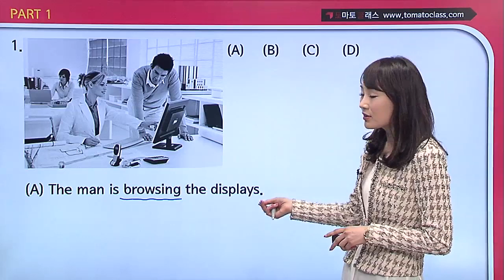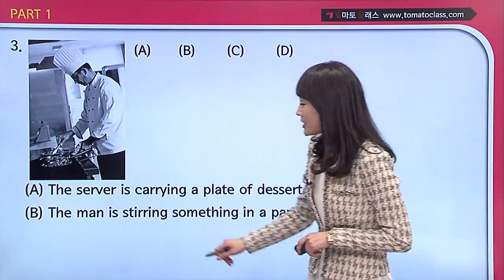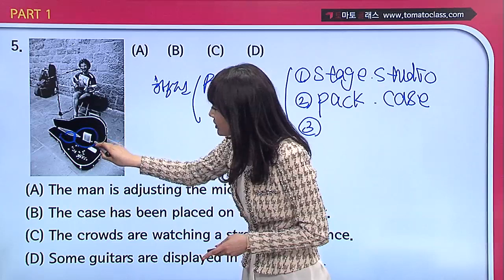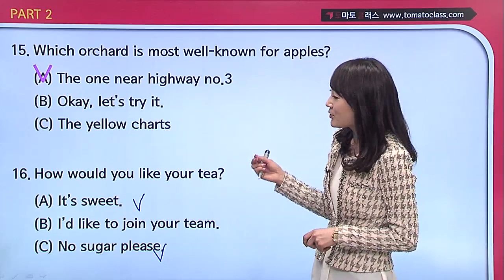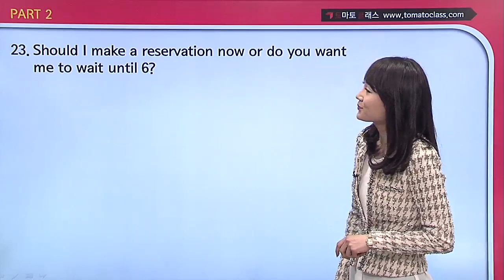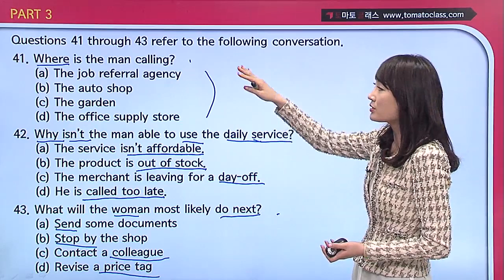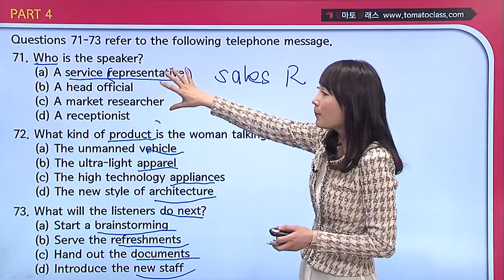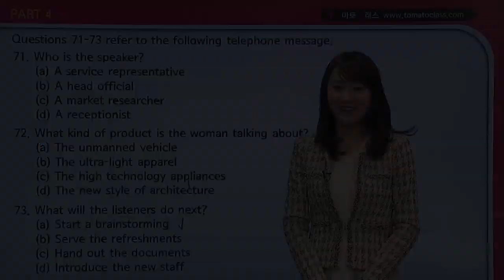[토익 특강] 토단비 2014년 3월 토익 대비 적중특강_LC최호선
토단비 강사들의 현장노하우가 가득 담긴 2014년 3월 15일 토익 적중특강!
놀라운 적중률의 문제를 미리 풀어보고 실전에 완벽히 대비하세요!